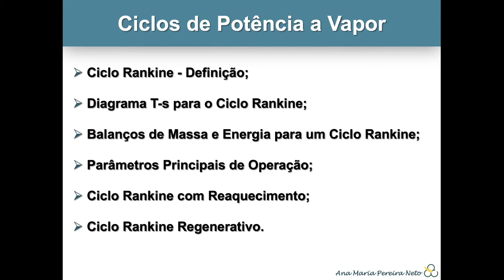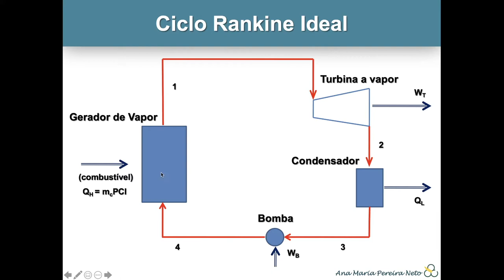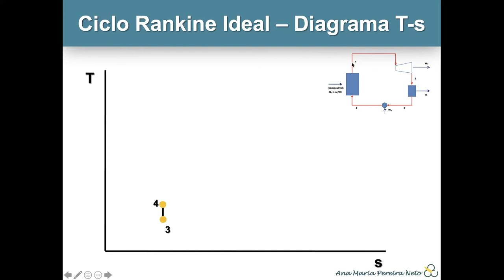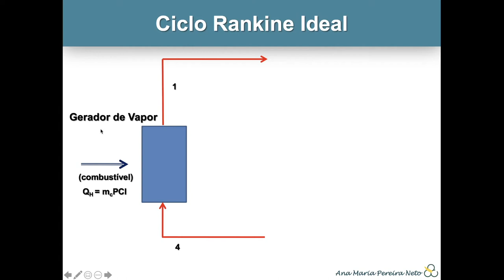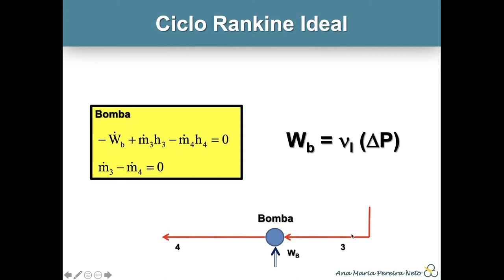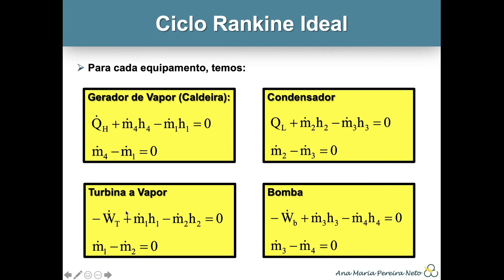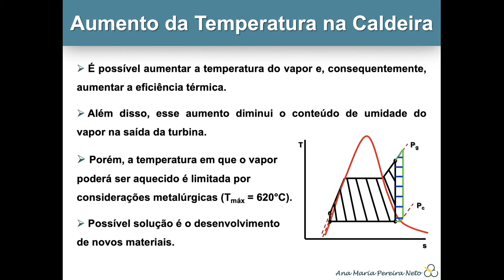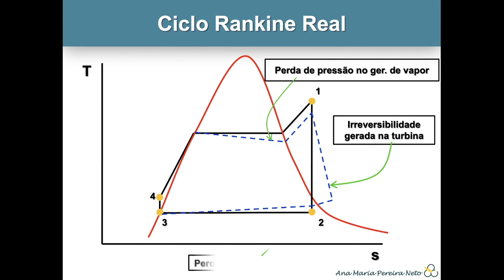Ciclos de Potência a Vapor //// Termodinâmica Aplicada I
Neste vídeo, apresentamos a definição de Ciclo Rankine Ideal, o respectivo diagrama de temperatura vs. entropia específica (T vs. s), os balanços de massa e energia e como calcular a sua eficiência térmica. Identificamos os parâmetros principais de operação com o objetivo de aumentar a eficiência térmica do ciclo e também foram apresentados o Ciclo Rankine com Reaquecimento e o Ciclo Rankine Regenerativo.